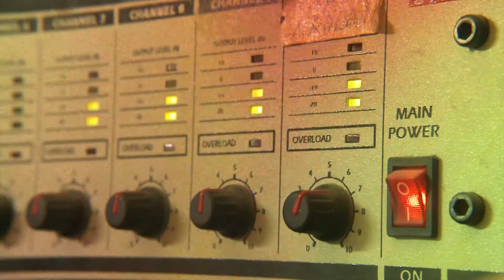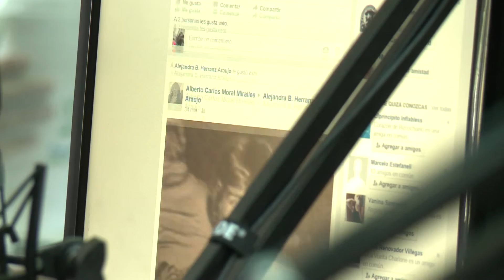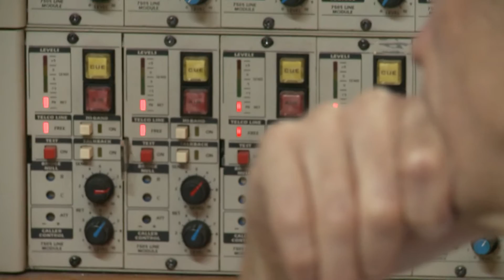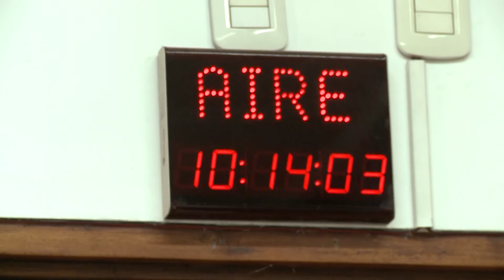Radio Vista: hoy Radio Provincia - Bloque 1